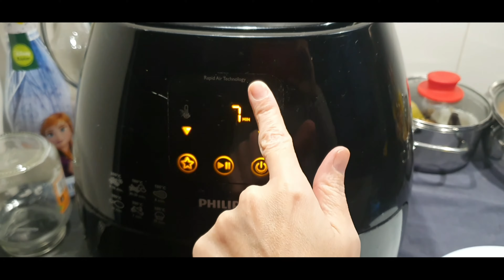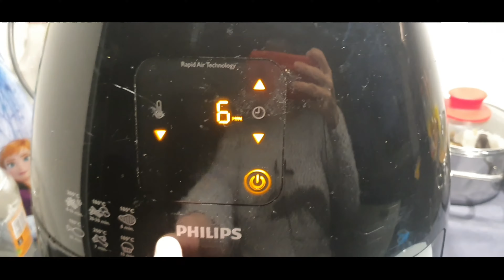Şipşak airfry 'KESTANE' Tarif.....